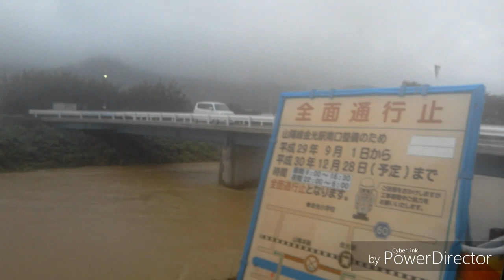2018年7月7日 豪雨災害 岡山県 浅口市